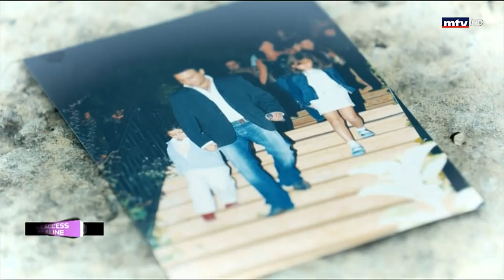All Access By Aline - 22/05/2021 - Maritta Hallani